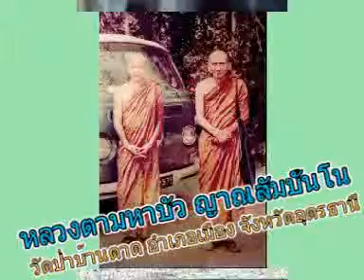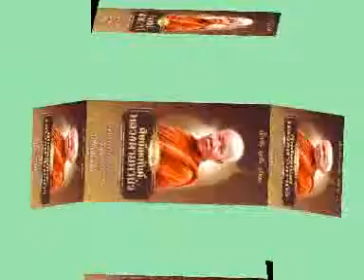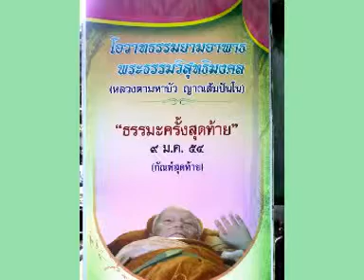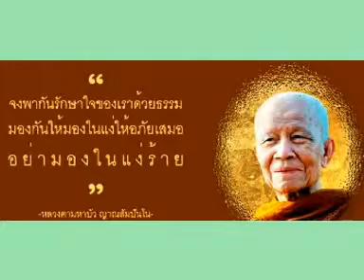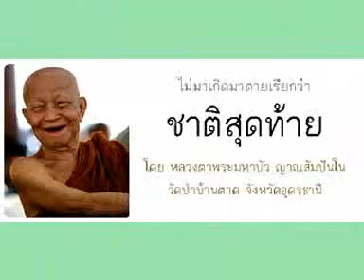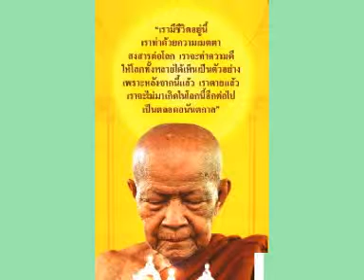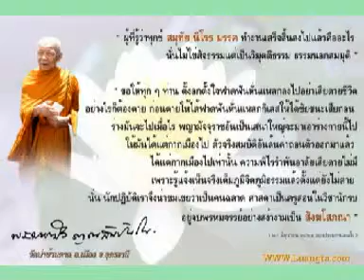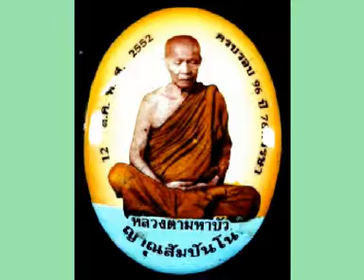หลวงตามหาบัว ญาณสัมฺปันฺโน เทศน์อบรมเรื่องนักรบ นักหลบ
หลวงตามหาบัว ญาณสัมฺปันฺโน เทศน์อบรมเรื่องนักรบ นักหลบ วัดป่าบ้านตาด อ.เมือง จ.อุดรธานี อ่านประวัติได้ที่